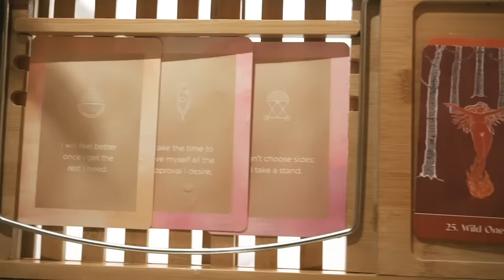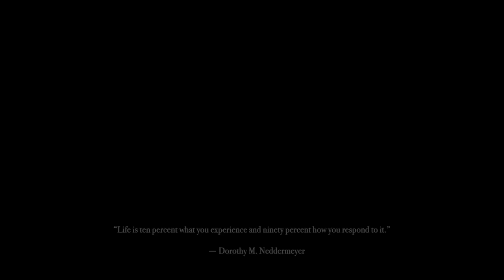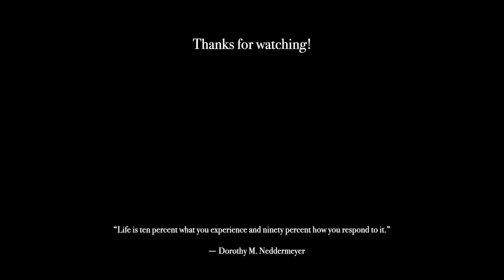Anxiety Self-Care Night & Practices 🤎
What started as a spiritual self-care night routine turned into opening up about anxiety, and how finding some time to actually ground into my intuition helped me bring up and work through some anxious energy I've been accumulating lately.  Here are the things I like to do to both connect with my inner self and work through hard emotions.

The Sunday Club gets early access to these vlogs, weekly bonus content of vlogs, meal preps, livestreams and challenges, 200+ yoga and meditation classes, monthly calendar and journal downloads, access to a members-only Discord community and more cozy/motivational content ✨ hop on over to the Kalyn's Coffee Talk & Flows channel and become a member!

whether you've been here for a while or only arrived a short time ago, you watch every video or you just pop in when you need a warm space to sip and tune into some comforting content -- thank you for your support and spending your digital currency here!